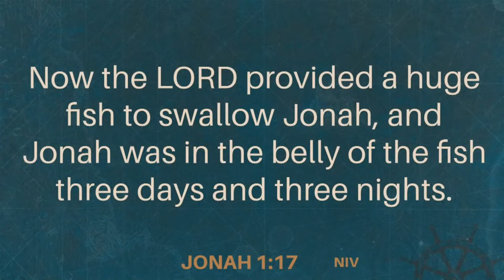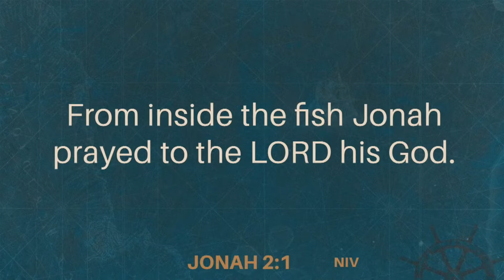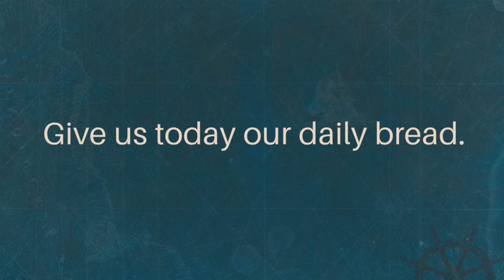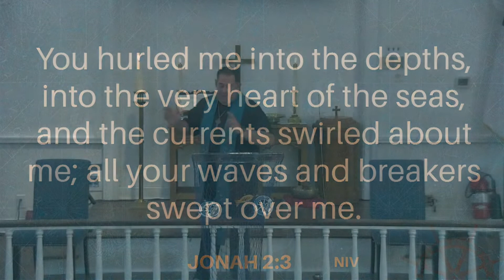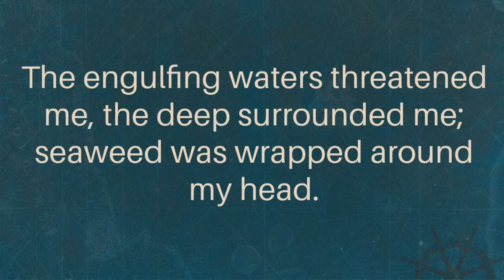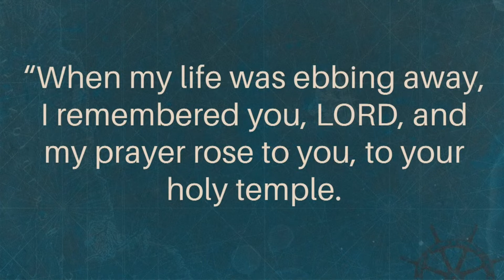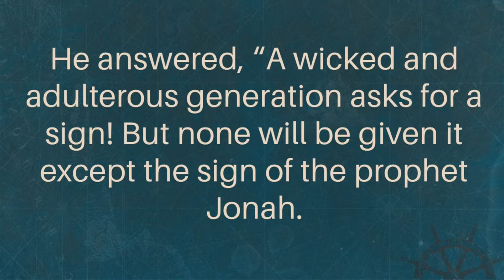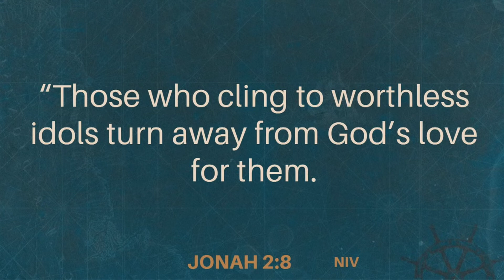Running To God